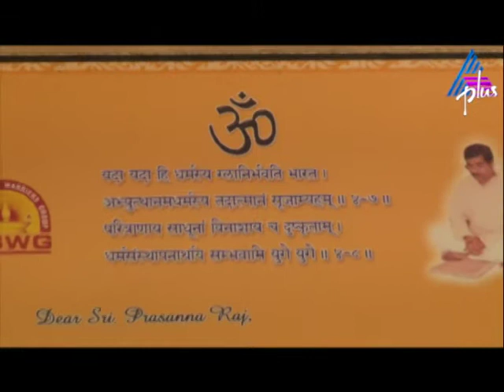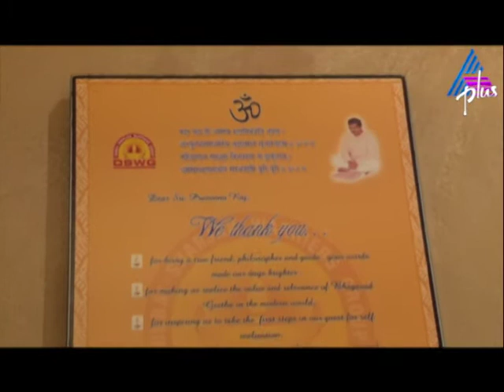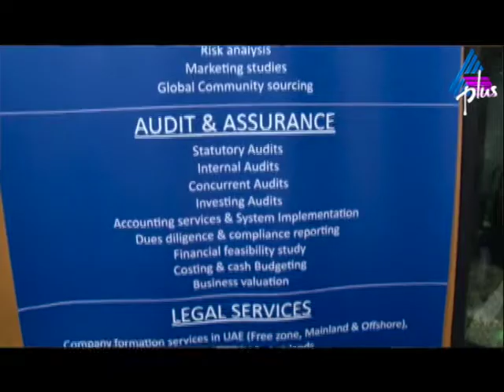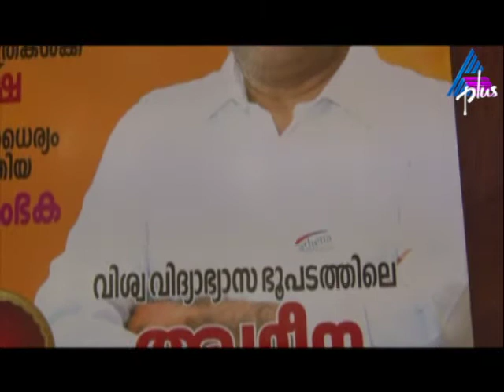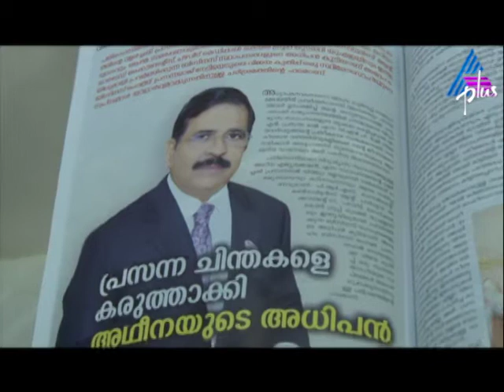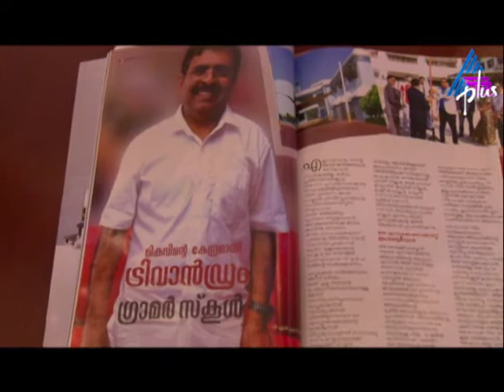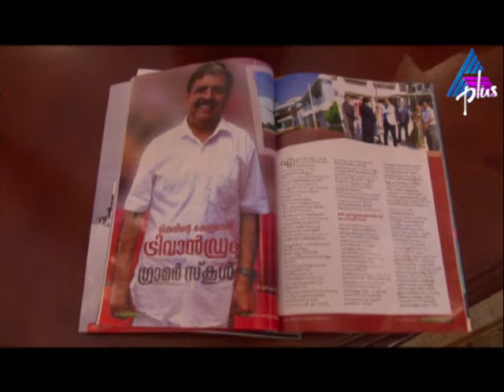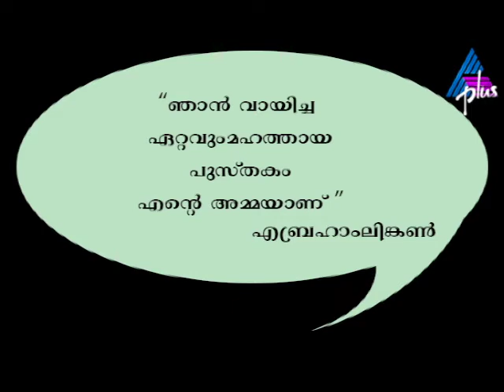Marunadum Malanadum Prasannaraj Dubai